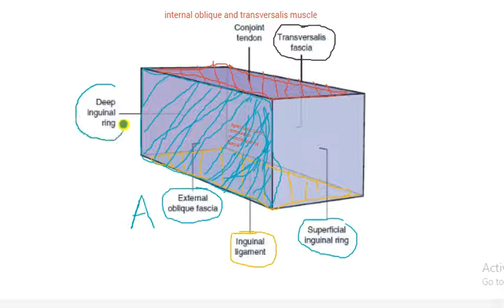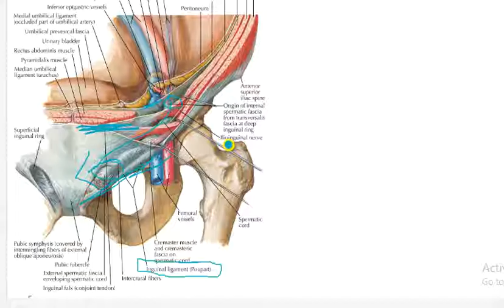Borders and Contents of Inguinal Canal Simply Explained ! WITHIN 2 Minutes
#1 anatomy of inguinal canal